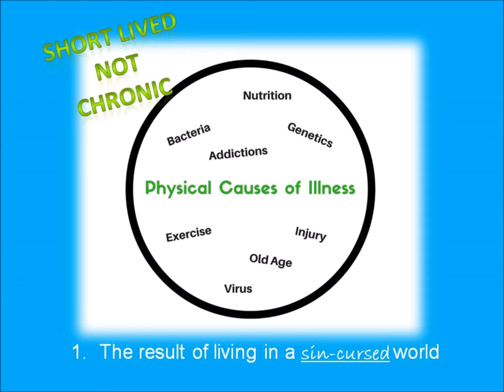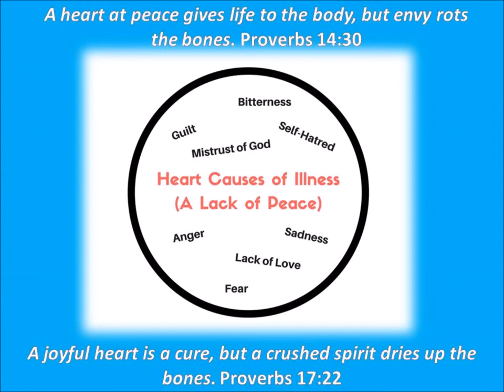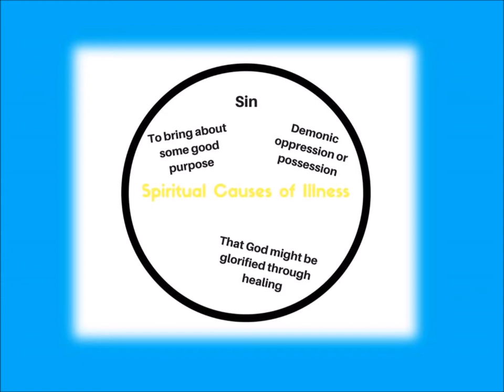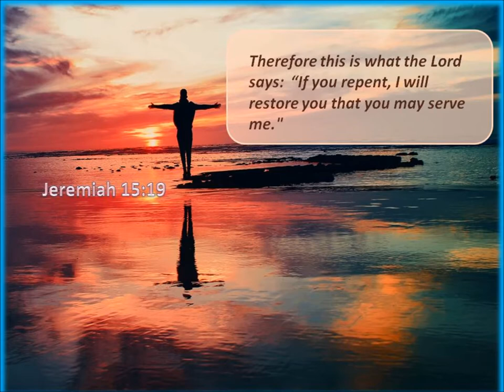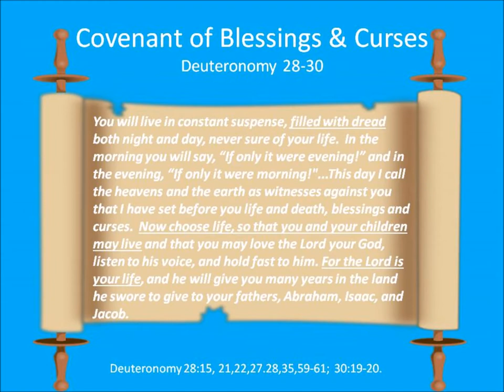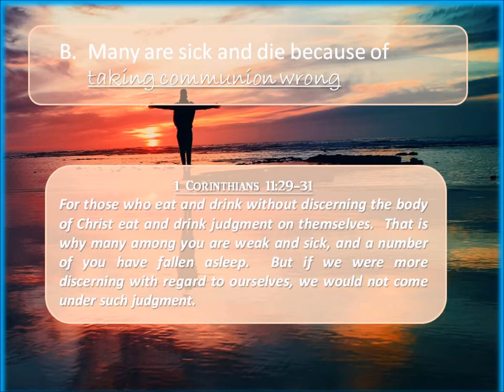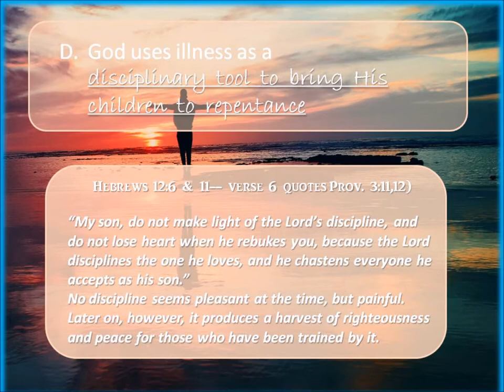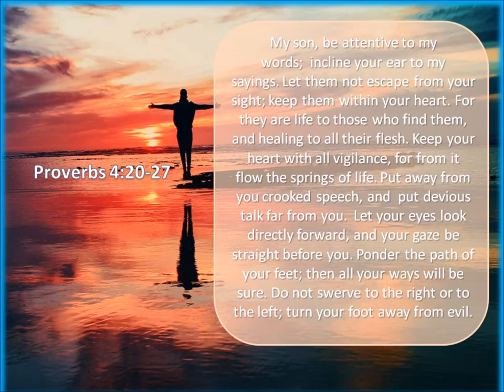L6 A Biblical Perspective of Illness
Do you wish to understand health and illness from God's perspective? In our age of medical understanding, most Christians typically focus their energies on finding answers to health struggles largely in science and are unaware of the path of life that God's Word details. Perhaps it's time for a shift in thinking that aligns with a Biblical perspective.